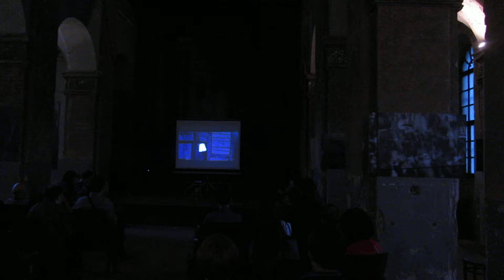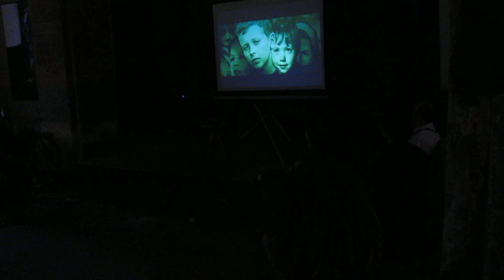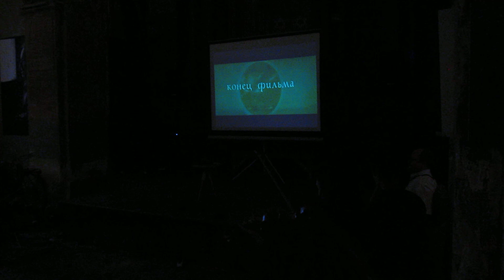22. 5. 2017 – Libeňská synagoga - Modrý pták 3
Modrý pták Maurice Maeterlincka (SSSR 1970, 50 minut, režie Vasilij Livanov) - saxofonisté Michal Hrubý a Petr Varju, Karel Žďárský (violoncello), Jan Polanský (elektronika), Tomáš Braun (kytara), Matěj Heinzl (klarinet a saxofon), Anežka Konečná (housle), Filip Jakš (kovová výbava), Vít Rozkovec (šakuhači)